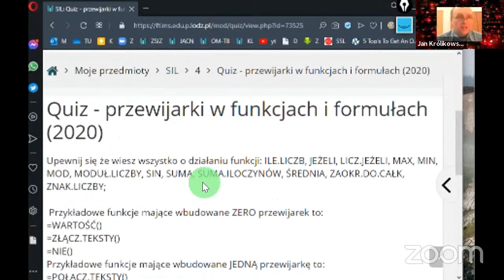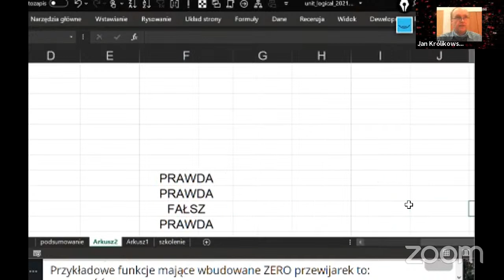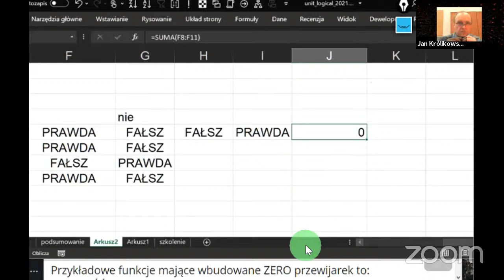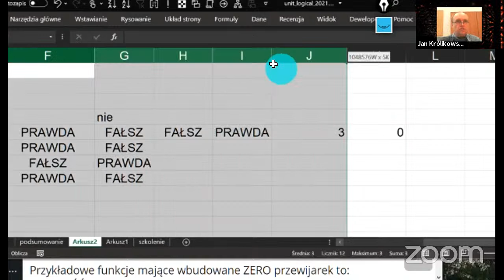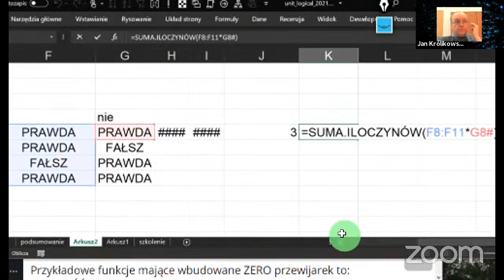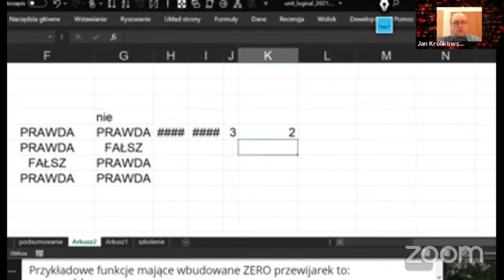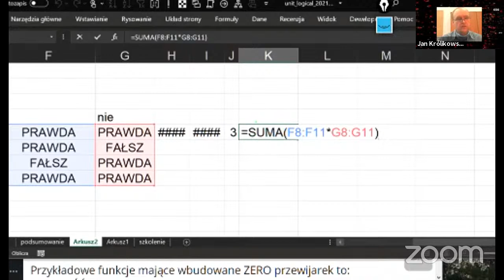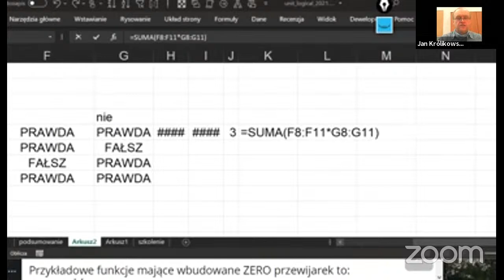SIL - Wykład przewijarki